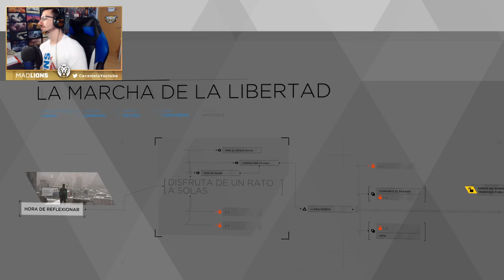Queremos ser libres #14 | Detroit Become Human Gameplay Español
Queremos ser libres en este gameplay de Detroit become human en español.

▬▬▬▬▬▬▬▬▬ INFORMACIÓN SETUP ▬▬▬▬▬▬▬▬▬

● CPU: Intel Core i9-9900K 3.6Ghz
● MB: Asus Prime Z390-A
● Rstón: SteelSeries Rival 300
● Cᴀsᴄᴏs: Sades A6
● Micrófono: Blue Yeti
● Fuente Alimentación: 800W Mars Gaming
● Teclado: Newskill seiryu